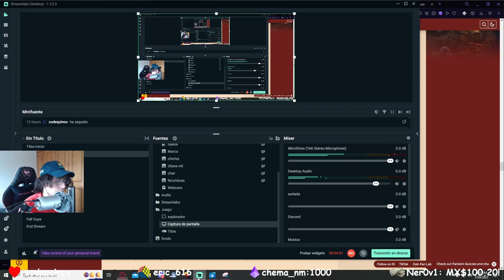Paradise Lost Quest